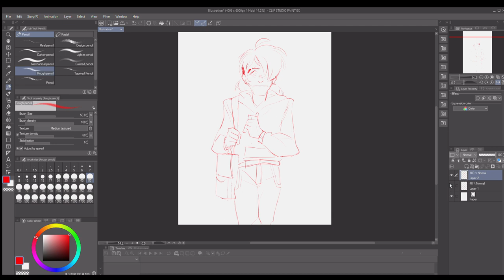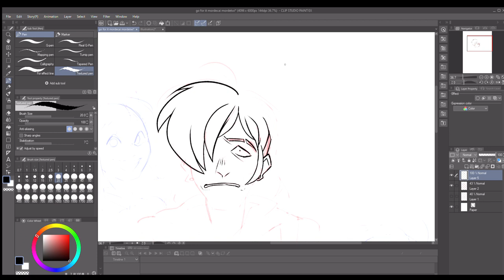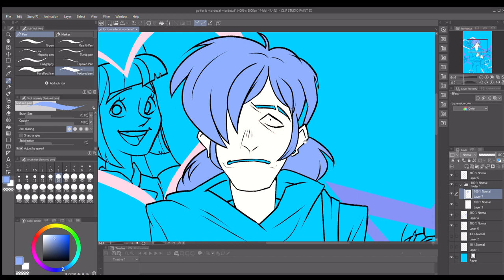Go for it, Mordecai! | Mordetwi Speedpaint (13+)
SINCE THIS IS ALL YALL LIKE APPARENTLY LMFAO

my human design for Mordecai is actually canon! :3 fun fact no one elses is